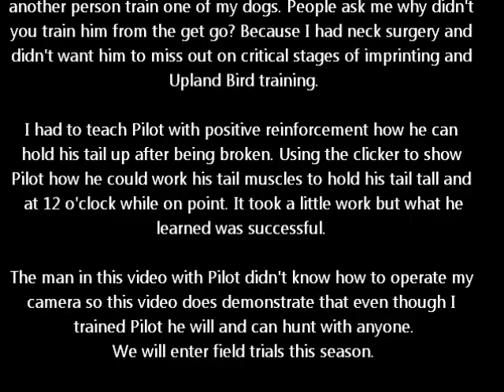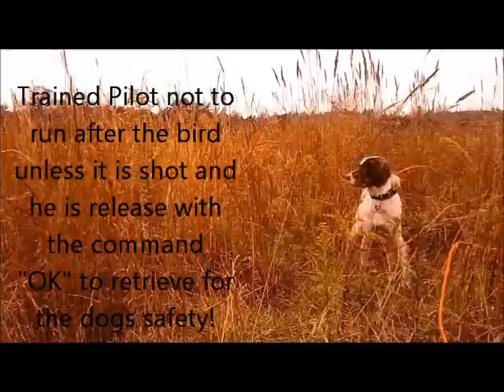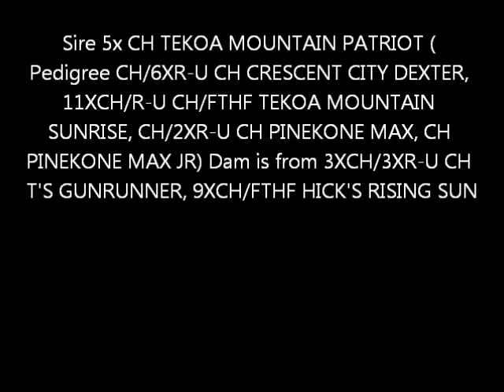English Setter Pilot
Positive reinforcement clicker training does wonders when training upland bird dogs. You can train a dog in half the time! More videos and pics can be found